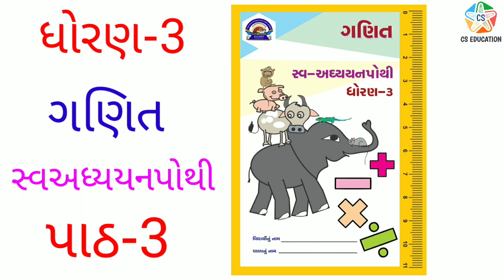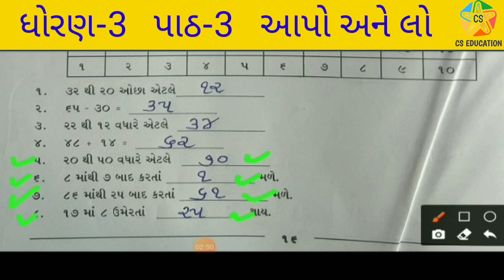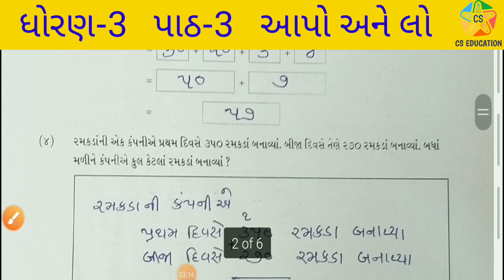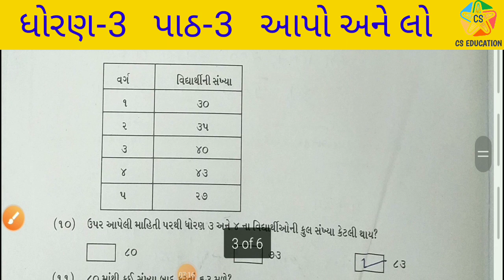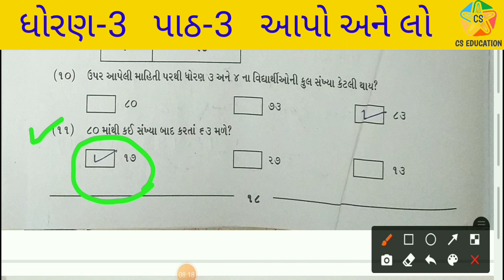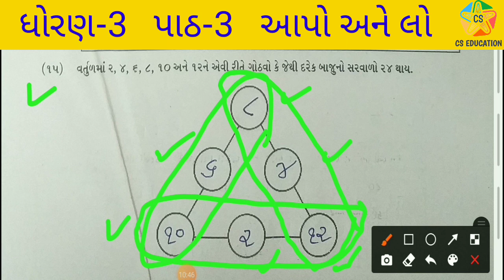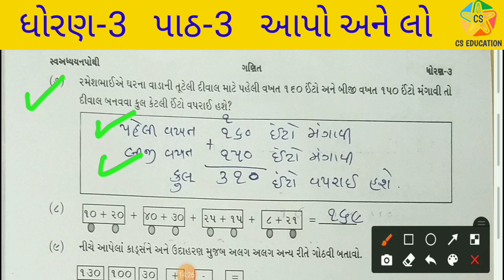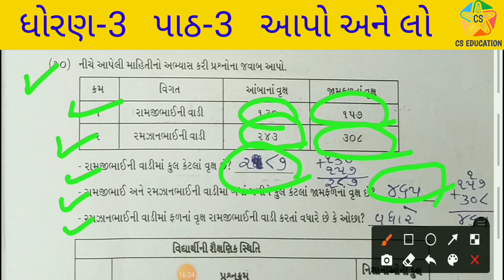std3 || પાઠ-3. આપો અને લો || ગણિત સ્વ અધ્યયનપોથી || ધોરણ-3 || CS EDUCATION